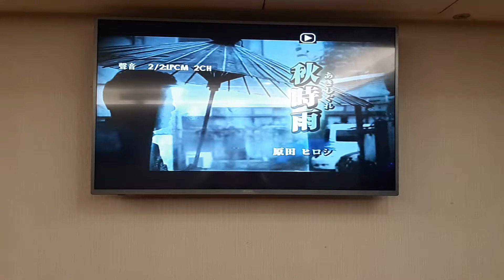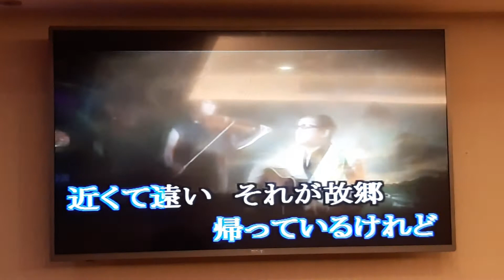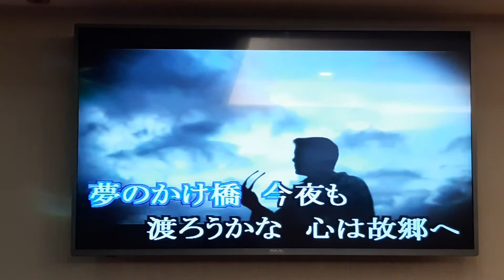陳國樑翻唱 秋 時 雨 志明一族 演歌秀